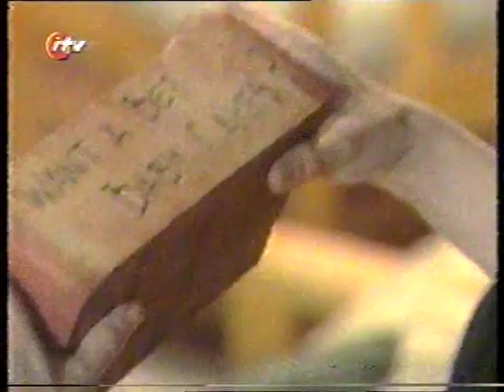Mike and Angelo S10E9 (1998) - FULL EPISODE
War and Pizza. Katy's off on a charity walk to Brighton for the local hospital, and Mike and Angelo decide to raise some money themselves by entering the fast food business. Unfortunately, it turns out they've accidentally muscled in on someone else's patch, and they soon find themselves in the process of being muscled back out again. This episode was originally broadcast on Thursday, 5th March, 1998.

There's some genuine tension in this one to accompany the usual tightly-written dialogue, plus a handful of references to draw attention to. I'm not sure whether I need to tell you that Mystic Meg was a household name back then as resident predictor of the National Lottery, who has since faded into obscurity - a fate that didn't befall the Teletubbies, who are mentioned most likely as an in-joke on Tim Whitnall, who narrated the show which just a few months earlier had had that UK number one novelty record we all remember. Again, is that common knowledge or not? Two other in-universe references are to the Mertz Mighty Fluffbuster from two years earlier and the recurring gangster Dan Sharkey, who sort of appeared in both series nine and an episode of Spatz He's played by Anthony O'Donnell, who I think holds the distinction of being the only actor to complete the Great Pressman/Cathro Quadruple thanks to roles in The Tomorrow People and T-Bag.

Anyway, there's a nice theme of resolving problems in a non-violent manner in this one, a principle which seems to either apply or not apply depending on any given character's current predicament. Angelo's invention actually going right for once is an unexpected set-up, and the pizza-eating competition a clever resolution. I love Mike's almost postmodern "It all sounds so plausible! Something has to go horribly wrong..." gag after laying out the plot early on, but my favourite line has to be the one about Sharkey doing his bit for charity by donating three patients to the hospital. Another episodes that basically continues to escalate the whole way through, apart from the final minute or so - excellent fun.

There's a tiny bit of Children's ITV continuty at the beginning, including part of a promo for Hurricanes.